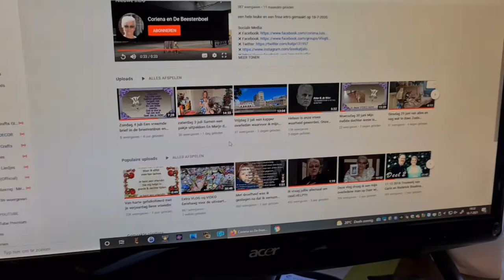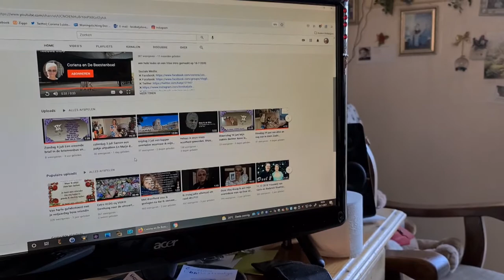Zondag 18 juli Reika is nu 2 jaar en visite die niet kon komen maar wel andere visite gekregen #119